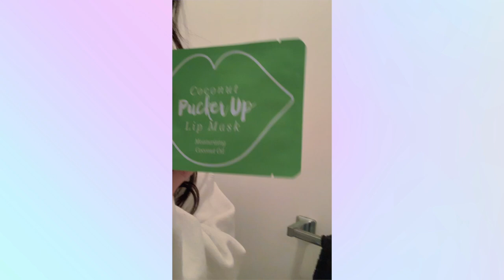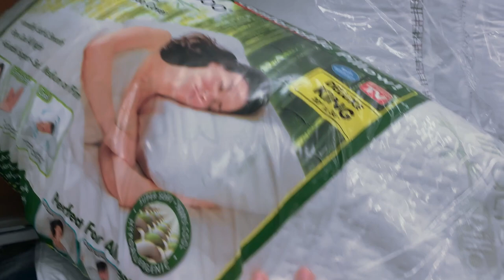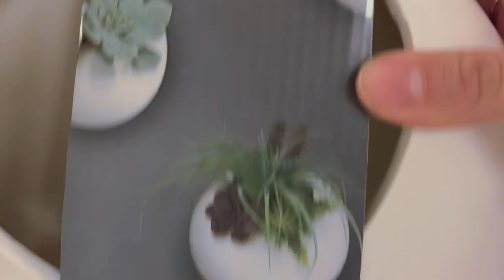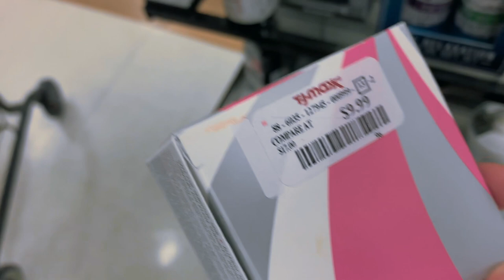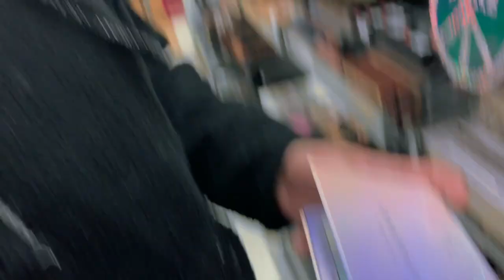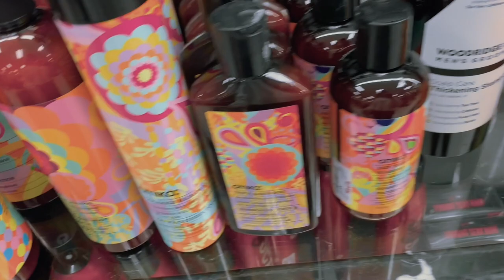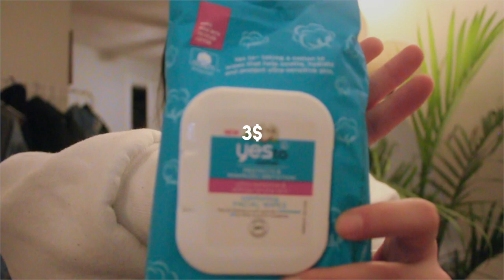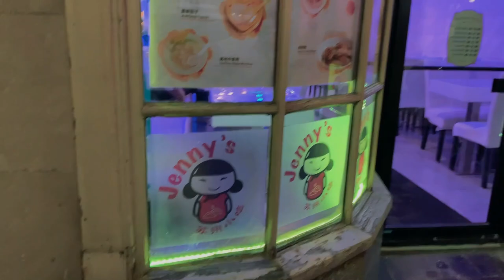TJ Max Adventures & Haul | BOBA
Description:

Hey friends! Thank you so much for stopping by on my channel again this week :) I loved filming this vlog for y’all. I hope you enjoyed coming along on a very typical few days in the life on my husband and I! Love you guys so much!